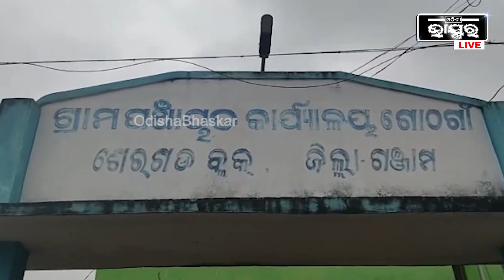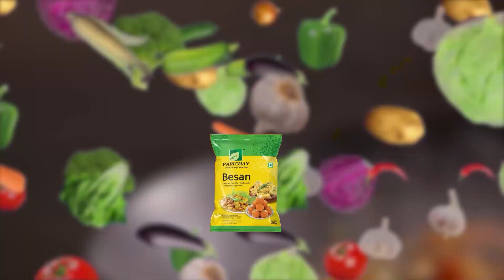ମିଲର ଓ ଚାଷୀ ଙ୍କ ଭିତରେ ଉତ୍ତେଜନା, ପୁଣି ଚାଷୀ ଙ୍କ ଚିନ୍ତା ବଢ଼ାଇଛି ଧାନ ବିକ୍ରି I